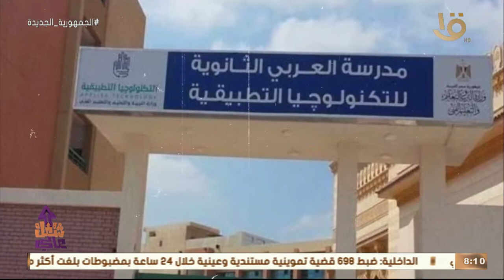شغل عالي | رحلة لنجاحات من نوع مختلف للمسئولية المجتمعية.. مع دينا عبد الكريم الحلقة الكاملة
شغل عالي | رحلة لنجاحات من نوع مختلف للمسئولية المجتمعية.. مع دينا عبد الكريم الحلقة الكاملة 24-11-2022